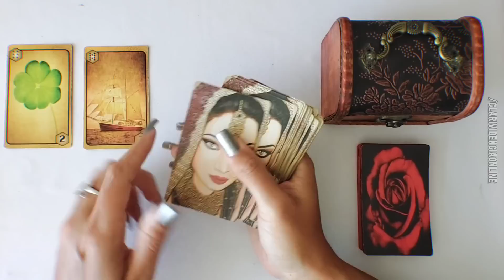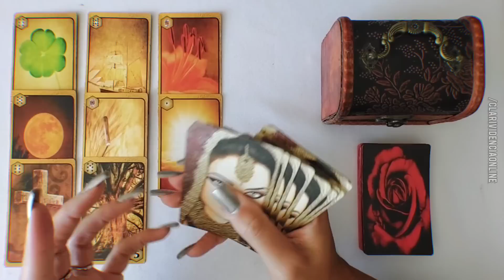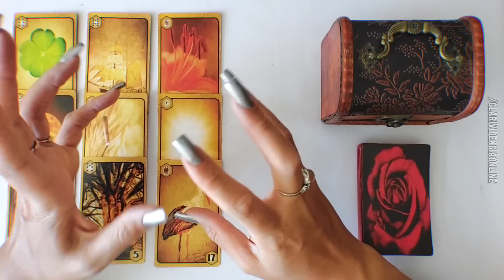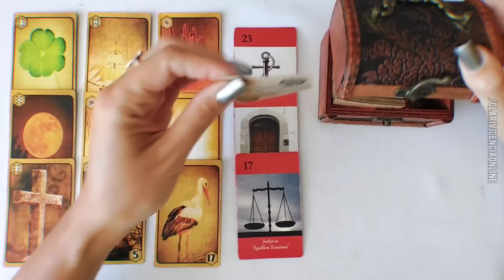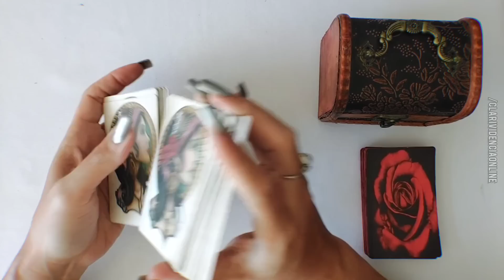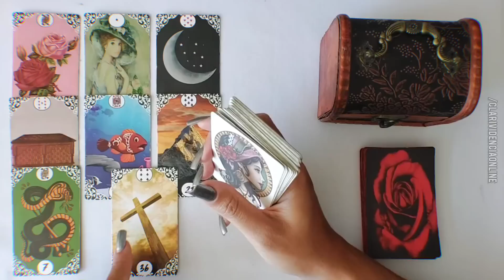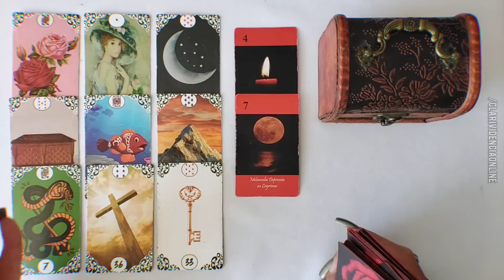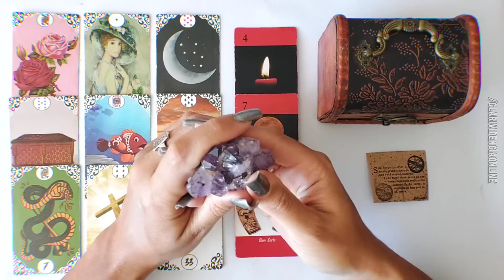☀️ ALGUÉM VAI VOLTAR A TE PROCURAR, POIS TOMOU UMA DECISÃO E PRECISA TE ESCLARECER OS FATOS URGENTE!